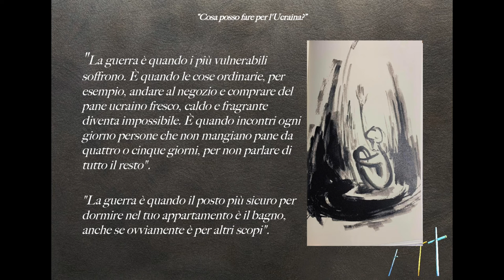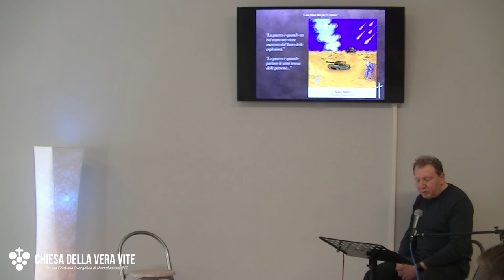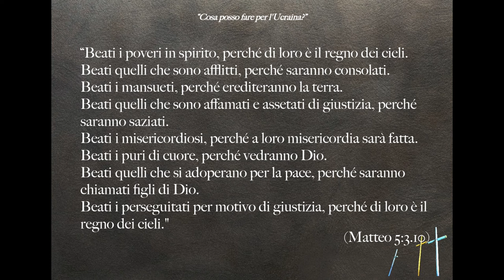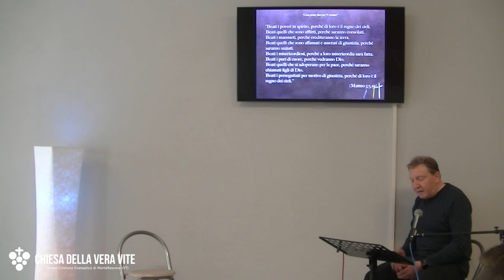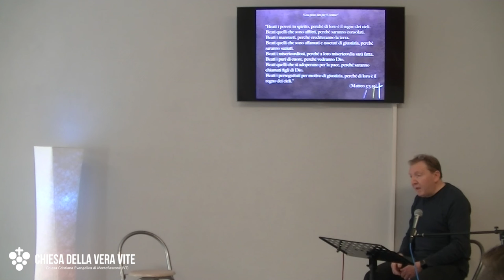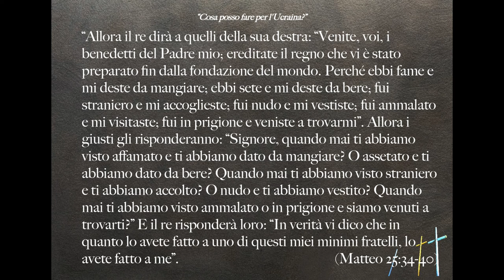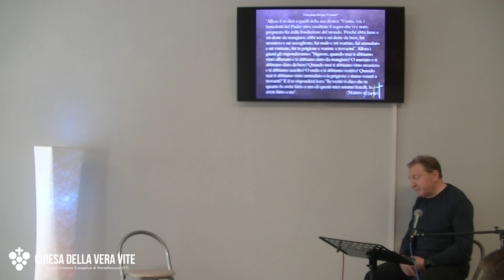Aiutare con ciò che posso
La testimonianza  di chi la guerra la sta subendo e di come si possa aiutare, anche dall'Italia, un popolo nel bisogno. Oksana Goloida, coordinatrice degli aiuti per l'Ucraina da Montefiascone, parla alla nostra chiesa di come si può aiutare il suo Paese e la sua gente con quello che possiamo.

Brani utilizzati:

“Beati i poveri in spirito, perché di loro è il regno dei cieli. Beati quelli che sono afflitti, perché saranno consolati. Beati i mansueti, perché erediteranno la terra. Beati quelli che sono affamati e assetati di giustizia, perché saranno saziati. Beati i misericordiosi, perché a loro misericordia sarà fatta. Beati i puri di cuore, perché vedranno Dio. Beati quelli che si adoperano per la pace, perché saranno chiamati figli di Dio. Beati i perseguitati per motivo di giustizia, perché di loro è il regno dei cieli. (Matteo 5:3.10)

“Allora il re dirà a quelli della sua destra: “Venite, voi, i benedetti del Padre mio; ereditate il regno che vi è stato preparato fin dalla fondazione del mondo. Perché ebbi fame e mi deste da mangiare; ebbi sete e mi deste da bere; fui straniero e mi accoglieste; fui nudo e mi vestiste; fui ammalato e mi visitaste; fui in prigione e veniste a trovarmi”. Allora i giusti gli risponderanno: “Signore, quando mai ti abbiamo visto affamato e ti abbiamo dato da mangiare? O assetato e ti abbiamo dato da bere? Quando mai ti abbiamo visto straniero e ti abbiamo accolto? O nudo e ti abbiamo vestito? Quando mai ti abbiamo visto ammalato o in prigione e siamo venuti a trovarti?” E il re risponderà loro: “In verità vi dico che in quanto lo avete fatto a uno di questi miei minimi fratelli, lo avete fatto a me”. (Matteo 25:34-40)